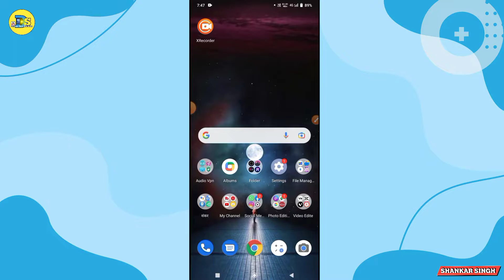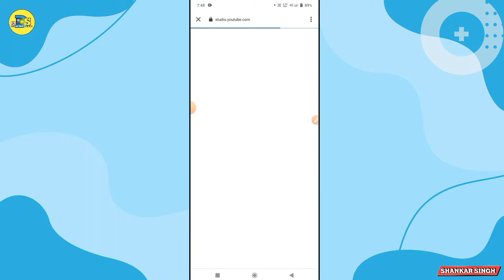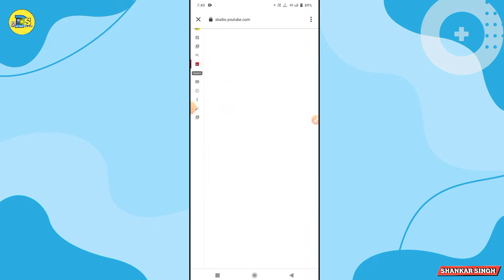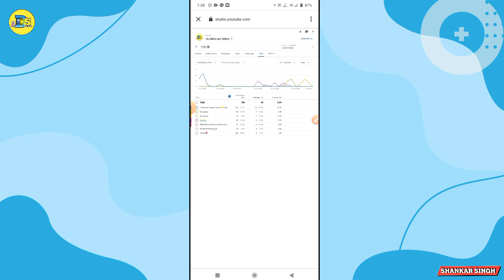Community Tab Ke Post Ka Impression Pata Kaise Kare🔥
Aaj es video me maine bathaya huaa hain ki Community Tab Ke Post Ka Impression Pata Kaise Kare🔥| Impression Kaise Pata Kare Community Post Ka

Community Tab Ke Post Ka Impression Pata Kaise Kare 2022🔥| Impression Kaise Pata Kare Community Post Ka 2022

community tab
community post impression
impression kaise pata kare community tab ka
impression kaise pata kare community ka
impression check kaise kare community post ka
how to share video in community tab
community tab youtube
community tab post impression

♦️My Smart Phone
♦️MY MOBILE EDITING SOFTWARE♦️
                       NAME
1)KINEMASTER PRO
2)POWER DIRECTER

🔎ABOUT ME ⤵️
(1) Follow Me Instagram

IMPORTANT NOTICE :-

Shankar Singh
From - Rakha Mines, JHARKHAND(India)